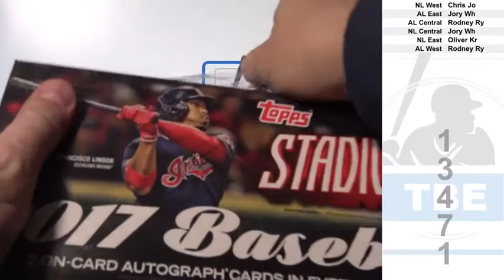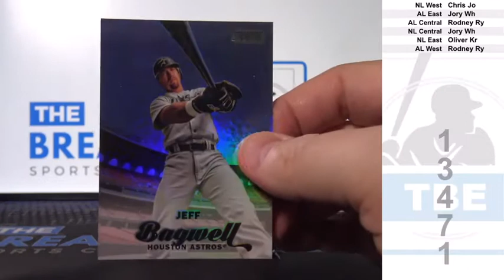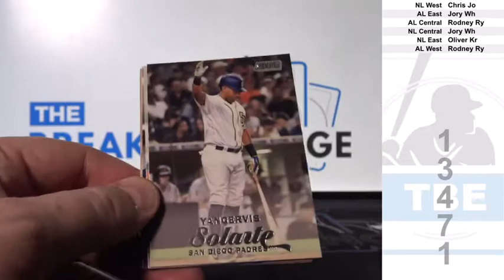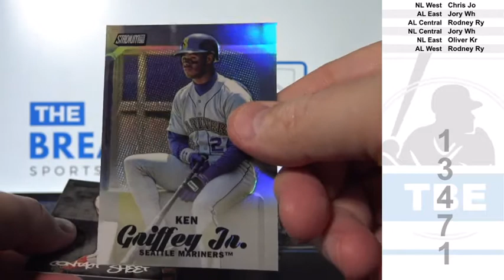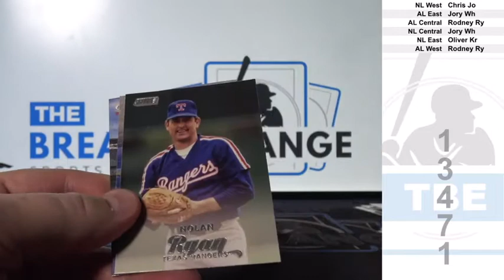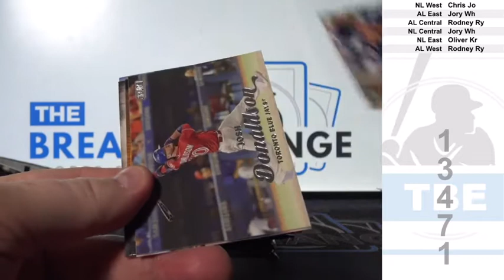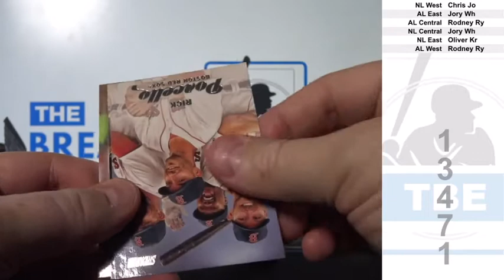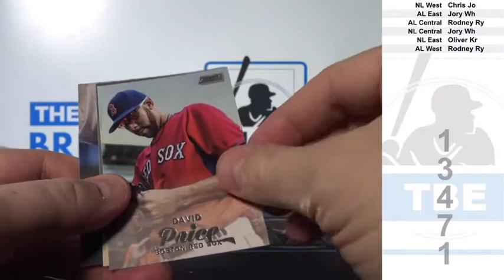1 Box of 2017 Topps Stadium Club Baseball (Break ID: 13471)